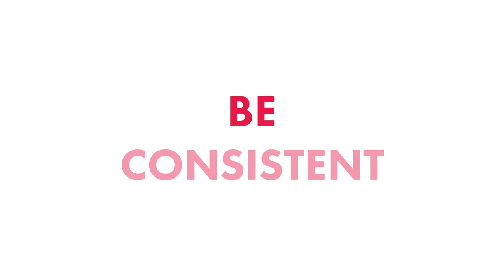Enamel Pins 101 - Instagram Basics for Pin Makers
FREE CHECKLIST!

This video is all about Instagram basics for pin makers.  If you have just 1 pin or a bajillion pins, I hope these ideas will help you figure out what to post on Instagram to keep things fun and fresh on your feed!